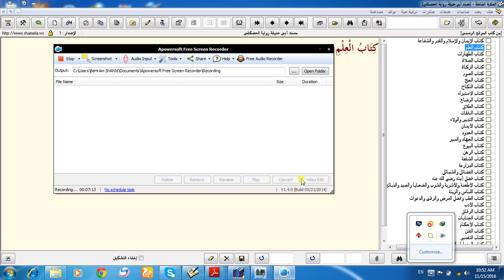کتاب الشفاعۃ، حدیث 28 اور 29 (مسند امام اعظم)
مدرس
حضرت علامہ مولانا حافظ محمد بہرام شاہد قادری رضوی صاحب
ناظم اعلی جامعہ معراج العلوم لاہور